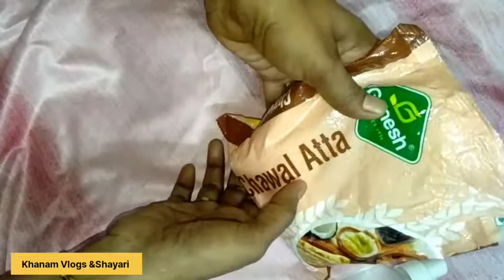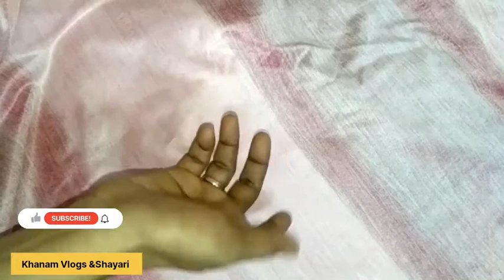How to Remove Blackheads and Whiteheads from Nose and Chin | Natural Remedies for Skin care